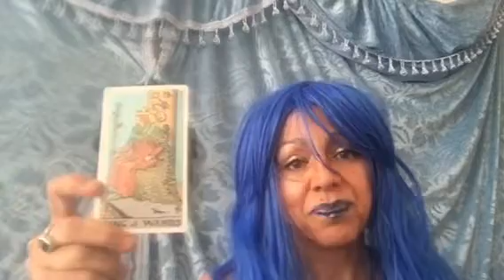Scorpio Mercury Retrograde ex.Getting over the hump Tarot Reading